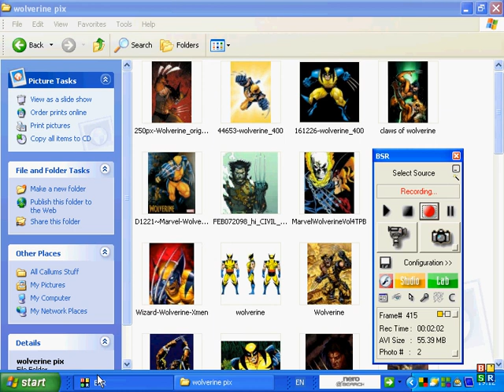wolverine tribute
the claws himself logan aka wolverine